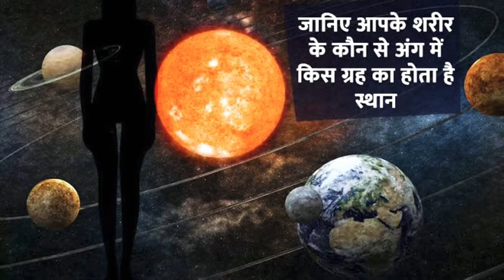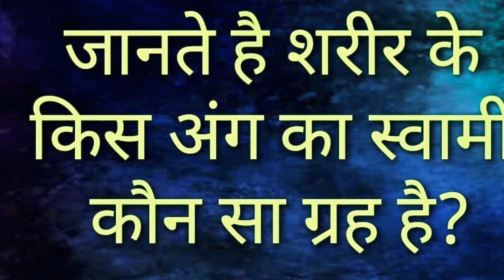Grah 🌎 or rog , grah 🪐 or sharir ke aang , grah or body parts & disease ग्रह और रोग , शरीर के अंग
Grah 🌎 or rog , grah 🪐 or sharir ke aang , grah or body parts & disease ग्रह और रोग , ग्रह और शरीर के अंग